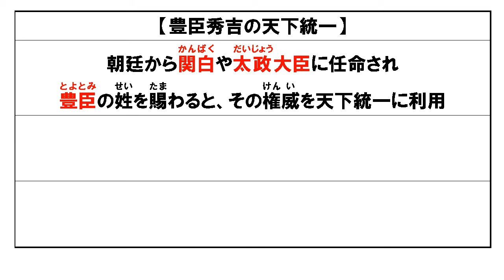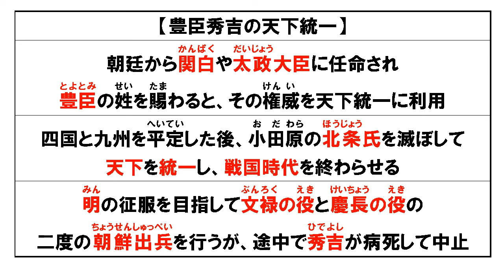中学日本史(7) 2分で整理する安土桃山時代の流れ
中学日本史の安土桃山時代の流れをざっくりとまとめました。
要点の整理などにご利用ください。

「混同しやすい中学歴史用語をスッキリ整理するための本」を電子書籍化しました。